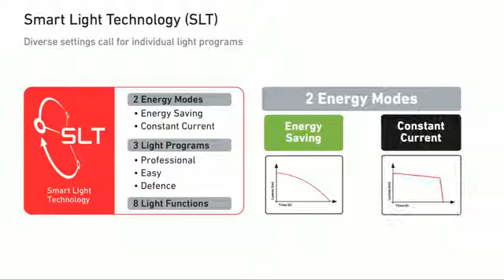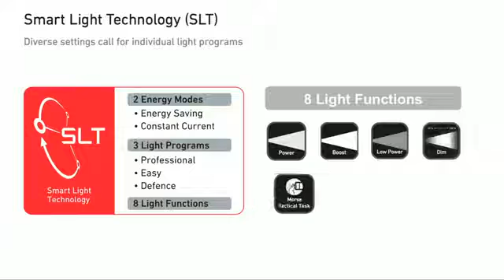LED Lenser M14